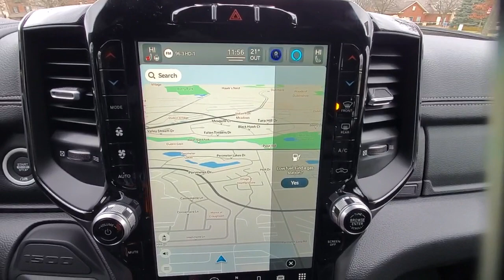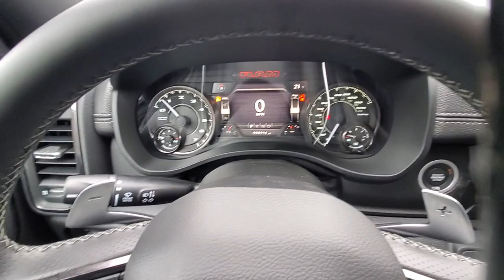2022 Ram 1500 available in Dublin, Columbus, Delaware, OH 32631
Diamond Black Crystal Pearlcoat New 2022 Ram 1500 available in Dublin, Ohio at Crown CDJR Dublin. Servicing the Columbus, Delaware, Powell, Westerville, OH area.

#1 Seat Foam Cushion 10 Speakers 3 Rear Seat Head Restraints 3.21 Rear Axle Ratio 3.92 Rear Axle Ratio 4 Way Front Headrests 48V Belt Starter Generator 4G LTE Wi-Fi Hot Spot 4-Wheel Disc Brakes 8.4 Touchscreen Display ABS brakes Adjustable pedals Air Conditioning Alloy wheels AM/FM radio: SiriusXM Anti-Spin Differential Rear Axle Apple CarPlay Apple CarPlay/Android Auto Audio memory Auto-dimming door mirrors Auto-dimming Rear-View mirror Automatic temperature control Body Color Rear Bumper w/Step Pads Brake assist Bumpers: chrome Chrome Exterior Mirrors Connectivity - US/Canada Delay-off headlights Disassociated Touchscreen Display Driver door bin Driver Seat Memory Driver vanity mirror Dual Exhaust w/Black Tips Dual front impact airbags Dual front side impact airbags Electronic Stability Control Front anti-roll bar Front Center Armrest w/Storage Front dual zone A/C Front fog lights Front License Plate Bracket Front reading lights Front Seat Back Map Pockets Front wheel independent suspension Fully automatic headlights G/T Package Garage door transmitter Global Telematics Box Module (TBM) Google Android Auto GPS Antenna Input GPS Navigation Heated door mirrors Heated Front Seats Heated front seats Heated Steering Wheel Heated steering wheel Illuminated entry Integrated Center Stack Radio Integrated Voice Command w/Bluetooth Laramie Level B Equipment Group (DISC) Leather steering wheel Leather Trim 40/20/40 Bench Seat Leather Wrapped Shift Knob Leather-Wrapped Steering Wheel Low tire pressure warning Manufacturers Statement of Origin Memory seat Night Edition Occupant sensing airbag Outside temperature display Overhead airbag Overhead console Panic alarm ParkSense Front/Rear Park Assist w/Stop ParkView Rear Back-Up Camera Passenger door bin Passenger vanity mirror Pedal memory Power 2-Way Driver Lumbar Adjust Power 2-Way Passenger Lumbar Adjust Power 8-Way Driver & Passenger Seats Power door mirrors Power driver seat Power passenger seat Power steering Power windows Quick Order Package 27H Laramie Radio data system Radio: Uconnect 5 Nav w/12.0 Display Radio: Uconnect 5 W w/8.4 Display Rear anti-roll bar Rear seat center armrest Rear step bumper Rear Underseat Compartment Storage (DISC) Rear Wheelhouse Liners Rear window defroster Remote keyless entry Remote Tailgate Release Security system SiriusXM w/360L Speed control Split folding rear seat Sport Performance Hood Steering wheel mounted audio controls Telescoping steering wheel Tilt steering wheel Traction control Trip computer Turn signal indicator mirrors Variably intermittent wipers Ventilated Front Seats Ventilated front seats Wheels: 18 x 8 Aluminum Base Painted Wheels: 22 x 9 Forged Aluminum. $1000 off MSRP!brbrDiamond Black Crystal Pearlcoat 2022 Ram 1500 Laramie 4WD HEMI 5.7L V8 Multi Displacement VVT eTorque Price includes: $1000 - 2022 National Retail Consumer Cash (Type 1/B) 22CN1. Exp. 01/31/2022
Quick Order Package 27H Laramie|3.21 Rear Axle Ratio|3.92 Rear Axle Ratio|Anti-Spin Differential Rear Axle|Wheels: 18 x 8 Aluminum Base Painted|Wheels: 22 x 9 Forged Aluminum|Leather Trim 40/20/40 Bench Seat|Laramie Level B Equipment Group (DISC)|Night Edition|G/T Package|Front License Plate Bracket|Manufacturers Statement of Origin|ParkSense Front/Rear Park Assist w/Stop|Rear Underseat Compartment Storage (DISC)|Rear Wheelhouse Liners|Radio: Uconnect 5 W w/8.4 Display|Radio: Uconnect 5 Nav w/12.0 Display|#1 Seat Foam Cushion|Ventilated Front Seats|4 Way Front Headrests|Heated Front Seats|3 Rear Seat Head Restraints|Front Seat Back Map Pockets|Leather Wrapped Shift Knob|Remote Tailgate Release|GPS Navigation|GPS Antenna Input|Power 2-Way Driver Lumbar Adjust|Power 2-Way Passenger Lumbar Adjust|Power 8-Way Driver & Passenger Seats|Chrome Exterior Mirrors|Driver Seat Memory|Body Color Rear Bumper w/Step Pads|Sport Performance Hood|Dual Exhaust w/Black Tips|Heated Steering Wheel|Global Telematics Box Module (TBM)|Google Android Auto|8.4 Touchscreen Display|Apple CarPlay|Disassociated Touchscreen Display|Integrated Center Stack Radio|Connectivity - US/Canada|4G LTE Wi-Fi Hot Spot|SiriusXM w/360L|Leather-Wrapped Steering Wheel|48V Belt Starter Generator|Integrated Voice Command w/Bluetooth|Auto-dimming Rear-View mirror|10 Speakers|Front Center Armrest w/Storage|AM/FM radio: SiriusXM|Rear seats Folding position: fold-up cushion|Apple CarPlay/Android Auto|4-Wheel Disc Brakes|Air Conditioning|Electronic Stability Control|ParkView R